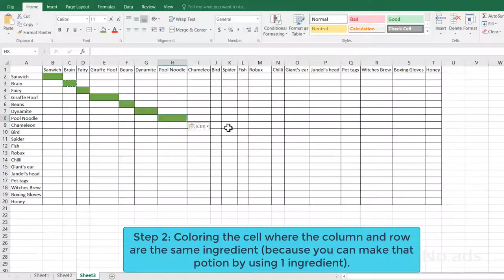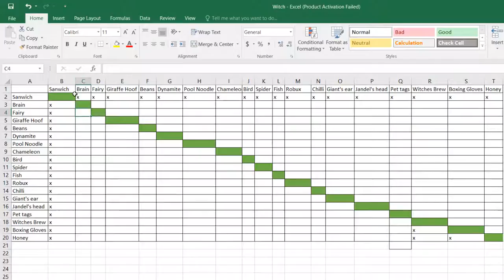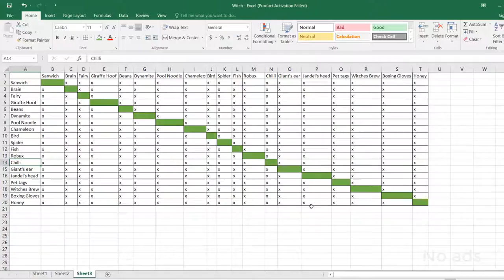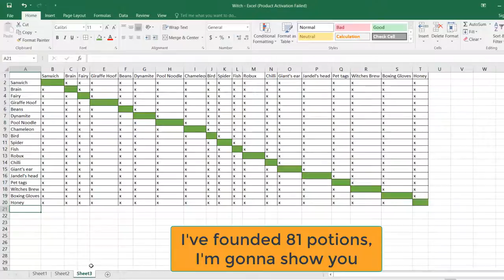How to find out Potion easily?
My first language is not English so I apologize if I used a wrong grammar.